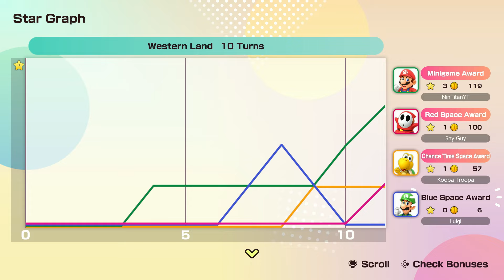Super Mario Party Jamboree - Mario vs Luigi vs Koopa vs Shy Guy - Western Land